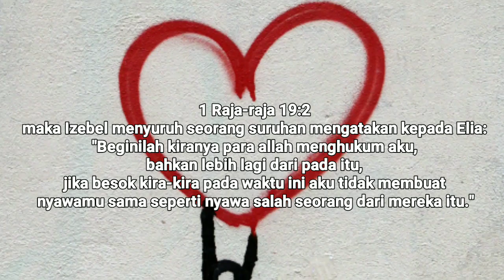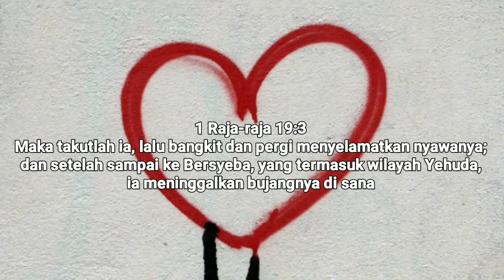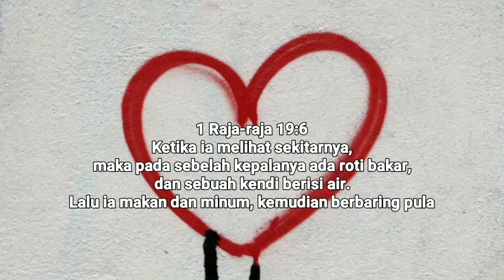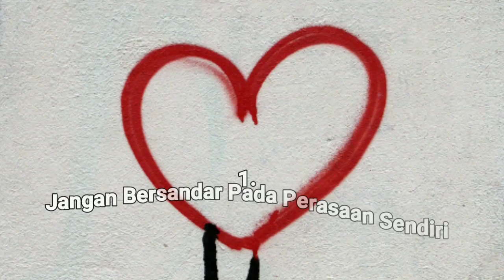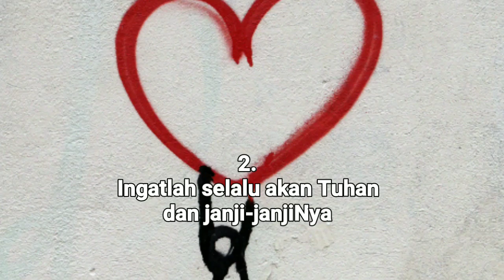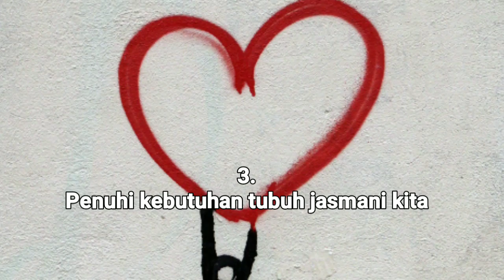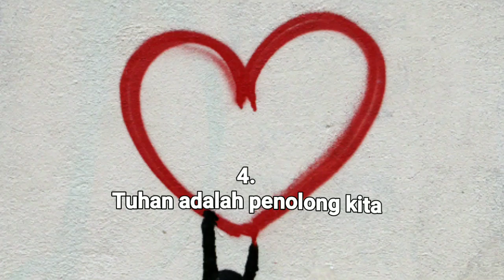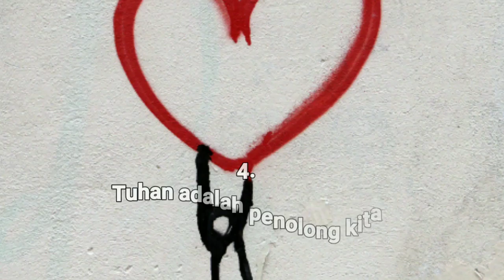Jangan Bergantung Pada Perasaan Sendiri. Renungan Harian